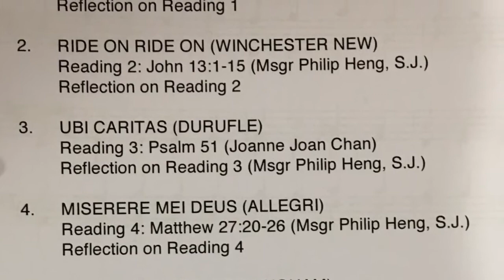Lent Choral Service (Miserere Mei Deus): Evening choir of Cathedral of the Good Shepherd (Singapore)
The Cathedral Evening Choir -- formed in 2017 -- singing Allegri's Miserere Mei Deus at the solemn Lent choral prayer service on 23 March 2018, presided by Msgr Philip Heng.